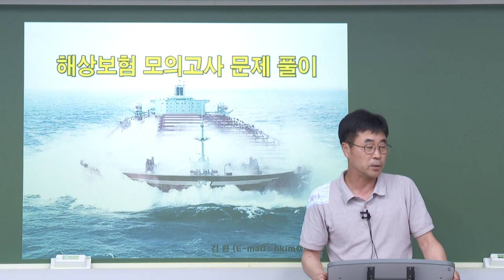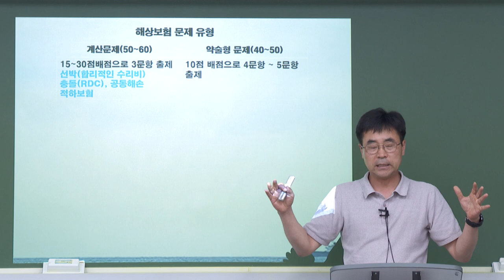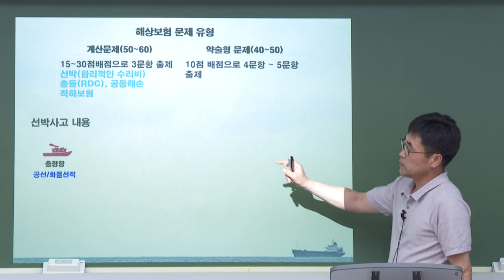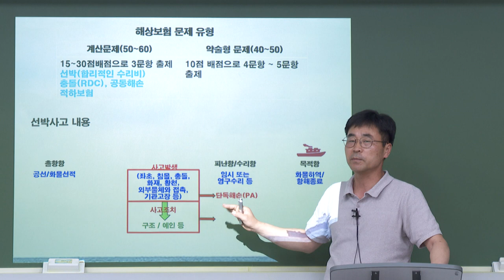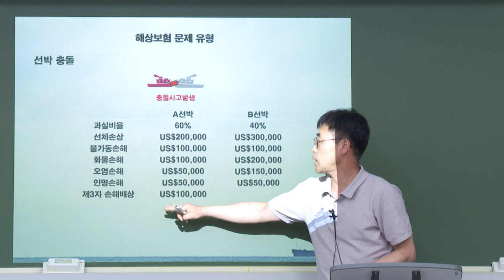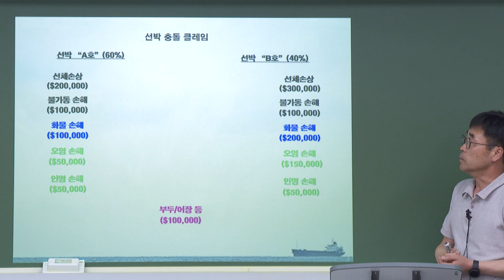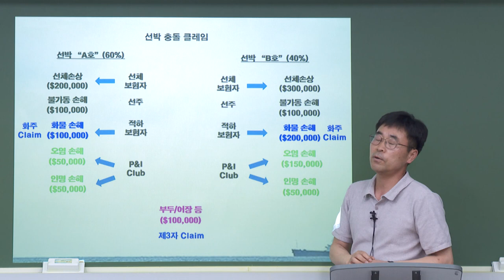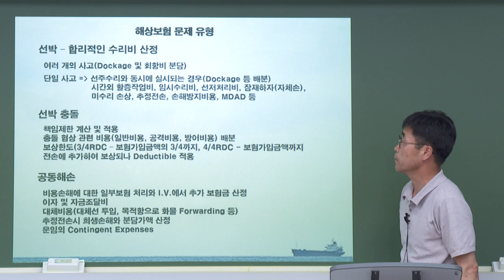[2023] 2차 해상보험 이론과 실무 모의고사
[김환 교수님의 해상보험 모의고사]